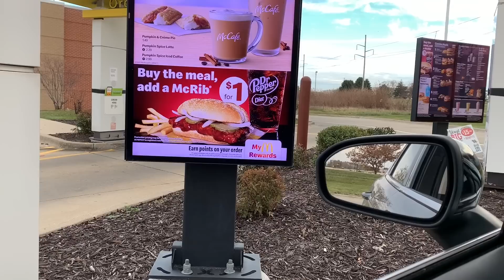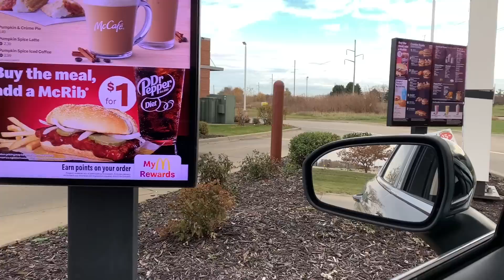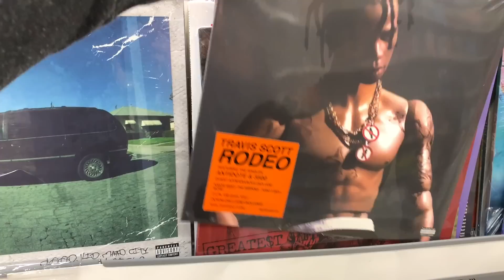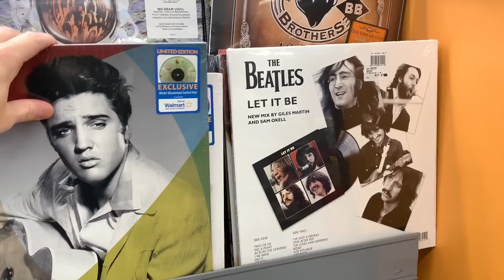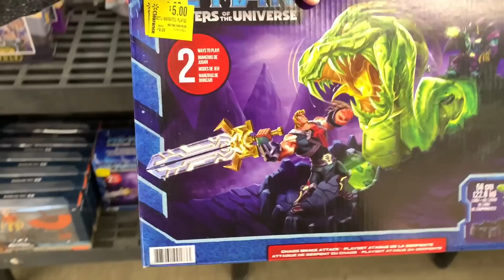Action Figure Hunt for the Week of October 30th 2022! Judas Priest & Work Travel!